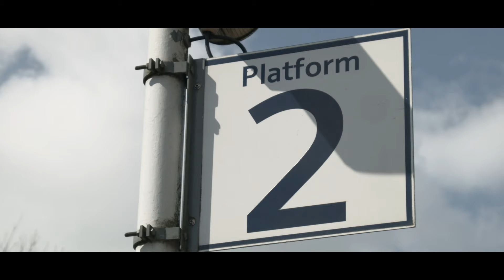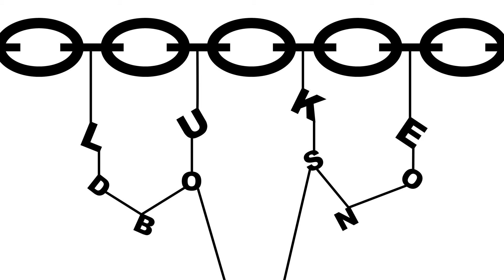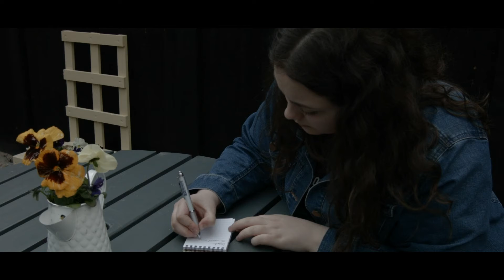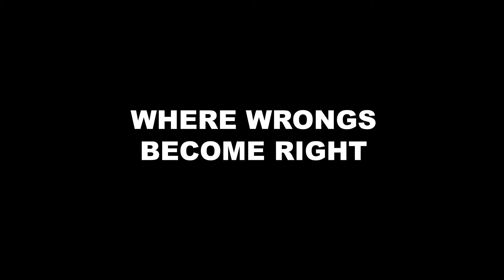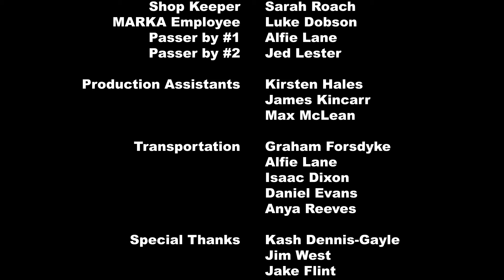WHERE WRONGS BECOME RIGHT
The journey of a young adult as she begins an apprenticeship at a corporate branch of the government. As she becomes more and more familiar with the company, she begins to question the morals of the faces behind the logo, and what exactly they are trying to achieve.

CAST
Meg Curnock, Erin Saunders, Peter Murray-Howe, Tyler Dunnan, Sarah Roach, Mike J Stevenson, Matt Short, Magna Solanki, Luke Dobson, Alfie Lane and Jed Lester

DIRECTOR
Briony Burton

FILM & STORY
Briony Burton, James Hill, Isaac Dixon and Daniel Evans

MUSIC
"Good Morning" and "Good Evening" by El Chupa

SPECIAL THANKS
Mecure Grand Hotel (Leicester), Charnia Kitchen, Kash Dennis-Gayle, Jim West, Jake Flint, Graham Foorsdyke, James Kincarr, Kirsten Hales, Max McLean and Anya Reeves

In association with Brooksby Melton College